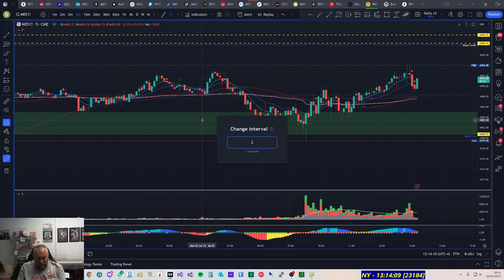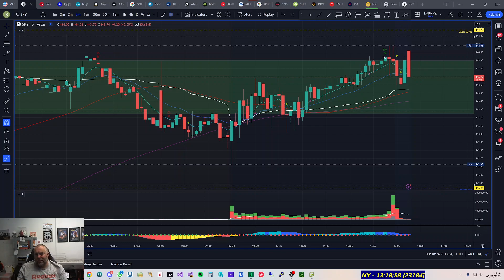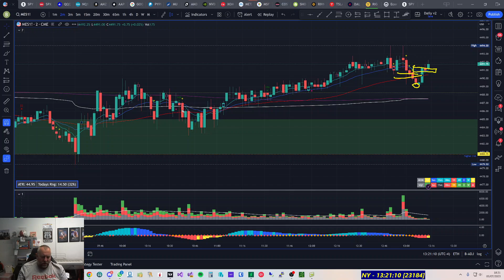Trade Review: Half-day Market Recap $MES $ES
July 3rd 2023 Market Open half Day - Mixed day, started well and I picked up my levels as per my pre-market video. Should have walked but I overtraded (probably out of boredom!) and ended up making a loss. small red day but should have not been!

$ES $SPY $MES $QQQ $NQ $MNQ